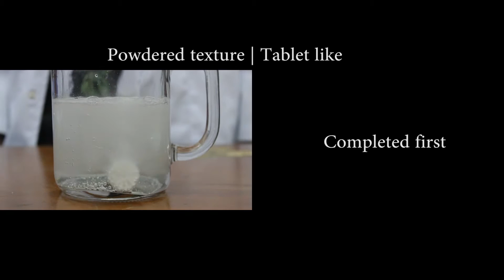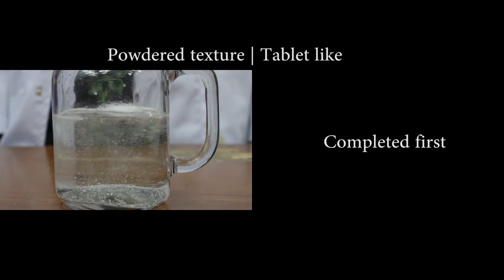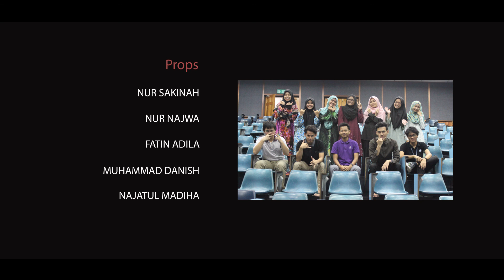MP08 - Factors Affecting Rate of Reaction: Nature of Reactants and Catalysts (LU3)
Demonstration

SMAAA